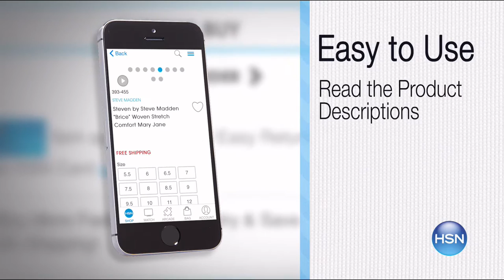HSN | The List with Colleen Lopez 01.26.2017 - 09 PM